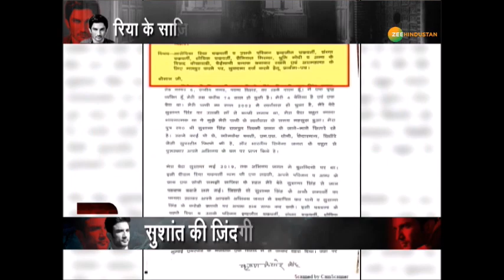Team Riya का तिलिस्म का बड़ा खुलासा, Sushant Singh Rajput पर काला जादू करती थी रिया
About Channel